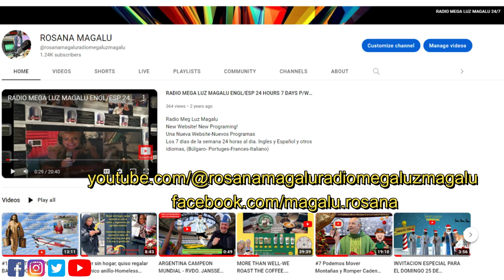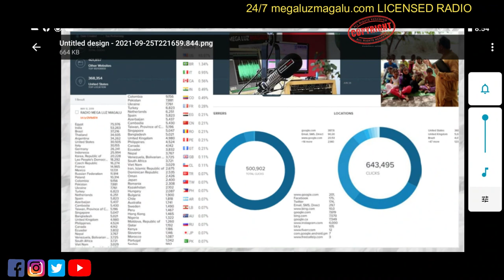1 MINUTE FREE ON THE RADIO BEST MESSAGE CONTEST! 1 MIN. GRATIS EN LA RADIO CONCURSO AL MEJOR MENSAJE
Broadcast on two Radios